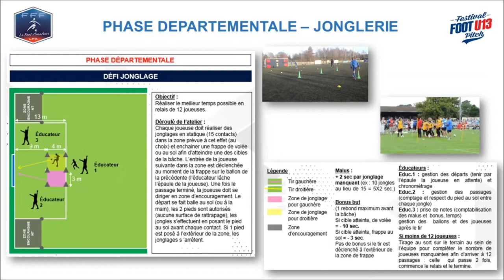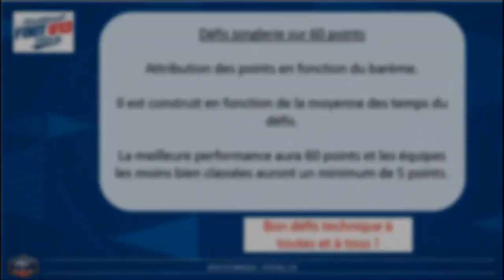Festival Foot U13F : le défi jonglerie